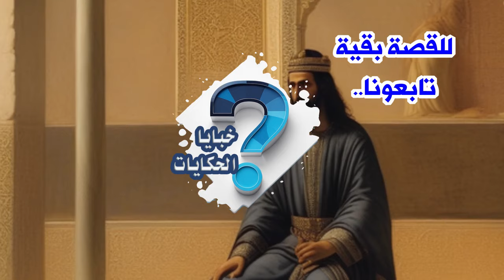الخليفة الذي مات ثلاث مرات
الخليفة تولى الحكم صبياً ومات ثلاث مرات. هِشَاامٌ اَلْمُؤَيَّدُ بِاللَّهِ ، عَاشِرُ أُمَرَاءِ اَلدَّوْلَةِ اَلْأُمَوِيَّةِ فِي اَلْأَنْدَلُسِ ، تولى الحكم وَهُوَ فِي اَلثَّانِيَةِ عَشَرَ مِنْ عُمْرِهِ ، تَحْتَ وِصَايَةِ أُمِّهِ ، وَسُرْعَانَ مَا سَيْطَرَ عَلَى اَلْحُكْمِ اَلْحَاجِبُ أَبُو عَامِرٍ اَلْمَنْصُورُ ، ثم أَبْنَائِهِ ، عَبْدُ اَلْمَلِكْ اَلْمُظَفَّرْ ، وَعَبْدْ اَرَّحْمَنِ شَنْجُولْ . كَانَ اَلْمُؤَيَّدُ مُجَرَّدَ صُورَةٍ فِي اَلْحُكْمِ .
قَامَ عَلَيْهِ اِبْنُ عَمِّهِ اَلْمَهْدِي مُحَمَّدٌ بْنُ هِشَامٍ ، وَخَلَعَهُ ، عَامَ 399 هِجْرِيَّةٌ. وَأُعْلِنَ أَنَّ اَلْمُؤَيَّدَ مَاتَ ، وَصُلِّي عَلَيْهِ وَدُفِنَ بِمَحْضَرٍ مِنْ اَلْعُلَمَاءِ وَالْفُقَهَاءِ . بَعْدَهَا بِنَحْوِ عَامٍ ، قُتِلَ المَهْدِي ، لِيُظْهِر هِشَامُ المُؤَيَّد حَيًّا مَرَّةً أُخْرَى ، وَيَتَوَلَّى اَلْحُكْمَ، فِيمَا جُيُوش اَلْبَرْبَرِ تُحَاصِرُ قُرْطُبَةَ ، تَحْتَ قِيَادَةِ اَلْمُسْتَعِينْ بِاللَّهِ. فِي اَلْعَامِ 403 هِجْرِيَّةٍ ، دَخَلَ اَلْبَرْبَرُ اَلْمَدِينَةَ وَاسْتَبَاحُوهَا ، وَأَخْلُوهَا مِنْ أَهْلِهَا ، وَقُتِلَ هِشَامُ اَلْمُؤَيِّدُ لِلْمَرَّةِ اَلثَّانِيَةِ ، وَقِيلَ أَنَّهُ تَمَّ دَفْنُهُ خِفْيةً . بَعْدَ أكثرَ مِنْ عشرين عَامًا ، فِي اَلْعَامِ 426 ، جَاءَ اَلْقَاضِي اِبْنُ عَبَّاادٍ حَاكِمَ إِشْبِيلِية ، وَأَظْهَرَ هِشَامَ اَلْمُؤَيَّدَ وَدَعَا لِلْبَيْعَةِ لَهُ خَلِيفَةً لِلْمَرَّةِ اَلثَّالِثَةِ . يَقُولَ اَلزِّرِكْلِي فِي كِتَابِ اَلْإِعْلَامِ أَنَّهُ قِيلَ لِابْنِ عَبَّادٍ أَنَّ اَلْمُؤَيَّدَ لَمْ يُقْتَلْ ، وَأَنَّهُ يَحْيَا مُتَخَفِّيًا فِي قَلْعَةِ رَبَااحٍ ، تَحْتَ اِسْمَ خَلَفَ اَلْحُصَرِي ، فَاسْتَدْعَاهُ إِلَيْهِ ، وَشَهِدَ بَعْضٌ مِمنْ بَقِيَ مِنْ نِسَاءِ اَلْقَصْرِ وَالْخَدَمِ، أَنَّهُ هُوَ هِشَامٌ.
فِي اَلْمُحَصِّلَةِ كَانَ اَلظُّهُورُ اَلثَّالِثُ لِلْمُؤَيَّدِ سَنَدًا لِشَرْعِيَّةِ اِبْنُ عَبَّاادٍ ، فَقَوِيَ بِهِ أَمْرَهُ وَانْتَعَشَتْ دَوْلَتُهُ ، وَانْقَطَعَتْ أَطْمَاعُ مُلُوكِ اَلطَّوَائِفِ عَنْهَا.  وَفِي كُلِّ اَلْأَحْوَالِ كَانَ اَلْمُؤَيَّدُ آخِرَ خُلَفَاءِ بَنيْ أُمَيَّةَ وَأَضْعَفَهُمْ ، وَلَمْ يَمْلِكْ فِي حَيَاتِهِ أَيَّ سُلْطَةٍ فِعْلِيَّةٍ ، وَلَمْ يَخْتَلِفْ فِي مَرَاحِلِ خِلَافَتِهِ اَلثَّلَاثَ ، فَهو فِيهَا جَمِيعًا، خَلِيفَــةٌ زَائِفٌ  .